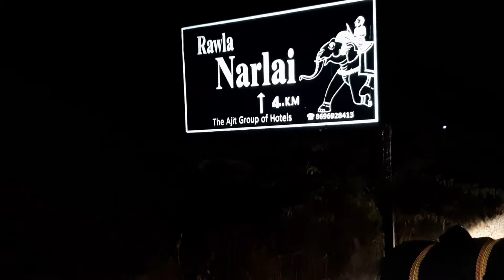Narlai || safarnama || rahgiri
alla about road of narlai.